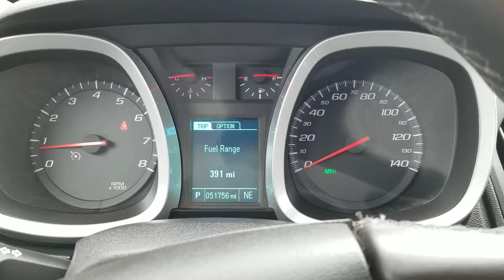For Joann 2016 Chevy Equinox